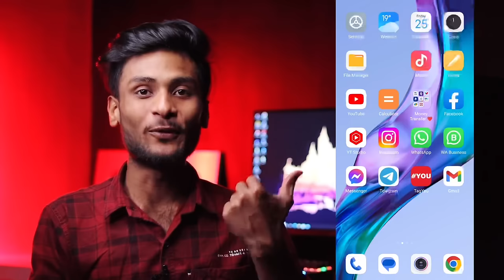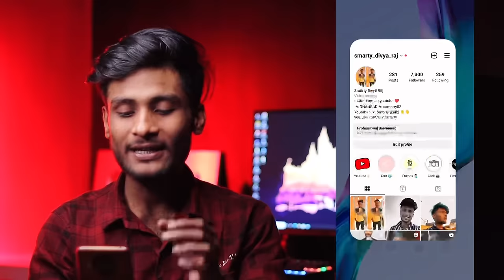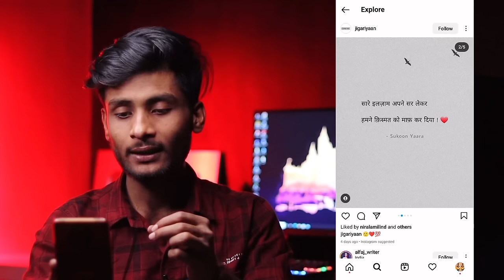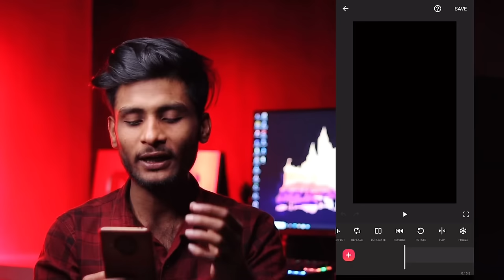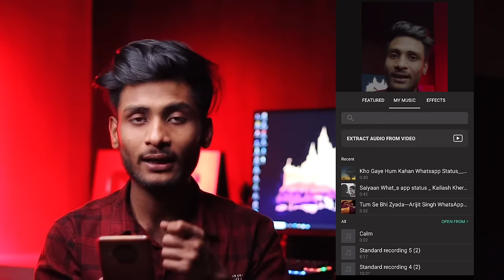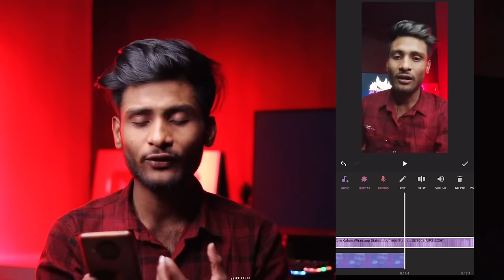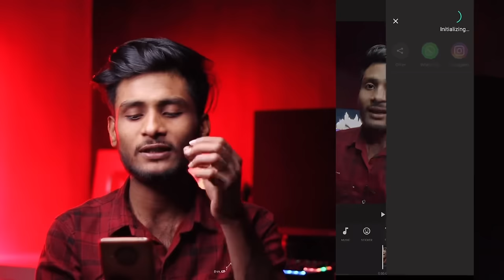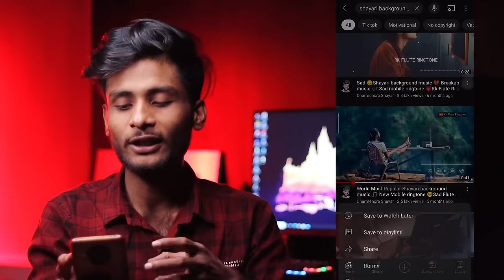अपनी Voice मे Reels Video कैसे बनाये | How to Make Own Voice Reels Video | Shayari Video Editing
1.Apni voice me background music kaise dalte hai
2.Tik tok video me background music kaise lagaye
3.Video ke piche song kaise lagaye
4.Video par song kaise lagaye tik tok
5.Tik tok par background music kaise lagaye
6.Background music kaise lagaye
7.Video me background sound kaise daale 8.Maninder mani tik tok background music 9.Maninder mani background music
10.How to edit like Maninder mani tik tok
11.Apni voice me music kaise dalte hai
12.Tik tok background sound
13.How to add background music in tik tok
14.Instagram reels Par Khud Ki Voice Mai Video Kaise Banaye
15.Insta reels Par Shyari Wali Video Kaise Banaye
16.Reels Video Mai Backup Music Kese Lagaye
17.Reels mai kisi bhi sound par video kese banaye
18.Reels mai kisi bhi music par video kaise banaye
19.Reels mai kisi ka bhi music kaise use kare 20.Reels app par apni video mai music kese dale
21.Reels ki video mai music kese add kare
22.Reels par music wali video kese banaye
23.Rap song make poetry make song music make sing background music
24.How to record and edit your audio in Mobile 25.How to edit audio for tiktok/youtube videos 26.Best audio editor app for Android in 2021 27.How to record audio in phone
28.How to edit voice in phone
29.Best voice recorder app
30.How to edit your voice in Hd Quality in mobile without mic
31.Best audio editor for mobile
32.Inshoot audio editing
33.How to remove Background noise from audio
34.Mobile se studio jaise voice kaise banaye
35.Best sound recorder app
36.Tiktok shayri video kaise banaye
37.Voiceover
38.Full video editing tutorial
39.Editing Trick
40.Edit like wini

अपनी Voice पे Reels कैसे बनाये
How To Make Own Voice Reels Editing Tutorial Sayri Video Editing, Own Voice Video kaise bnaye
Apni aavaz me video kaise bnaye
Reels Par Khud Ki Voice Mai Video Kaise
Own voice reel kaise banaye with
Background music